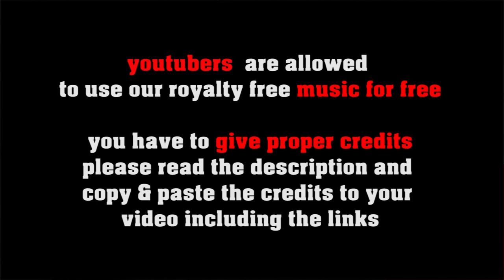We Are Marching In - no copyright New Orleans Jazz, royalty free Dixieland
SOCIAL MEDIA LICENSE:
or shorturl.at/ciqx7 happy new orleans jazz tune with trombone, trumpet and clarinet spreads good vibes

FREE LICENSE (only for youtubers):
BUT you have to give credits in the video description as follows:

copy & paste
We Are Marching In

5 easy steps how to put our 100% royalty free music in your video clips:
1. Choose the music you like best for your clip
2. convert the video to mp3
3. sync the mp3 to your clip
4. upload your video to your channel
5. add song title and the link to the music clip on our Freesoundmusic channel in your description.